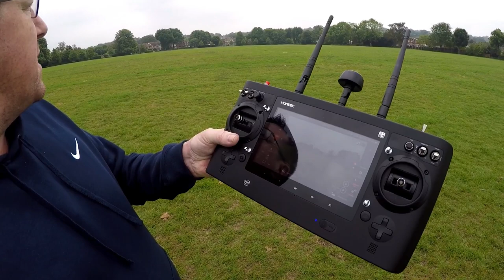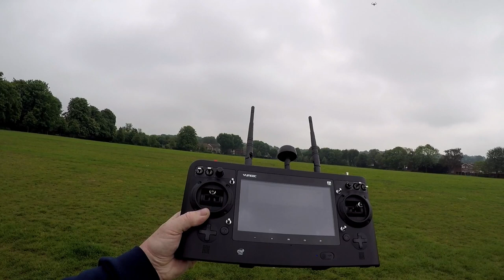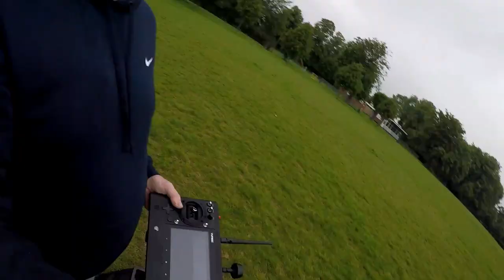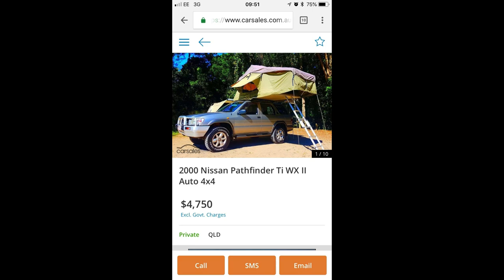The Chaos Theory Australia episode 1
First episode in the The Chaos Theory saga….!
This video is about a middle aged fat bloke who is having a middle life crisis and who has decided to travel around australia.
Most of his  endevers usaully end in chaos.